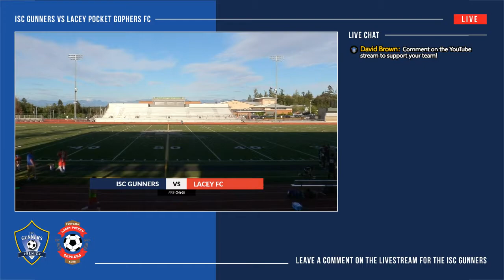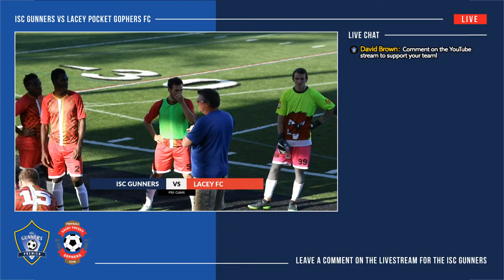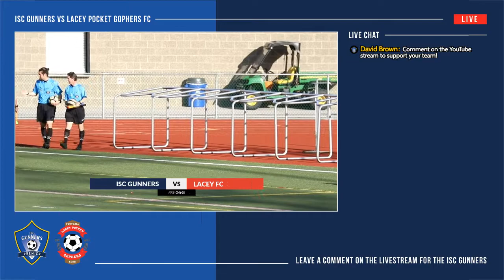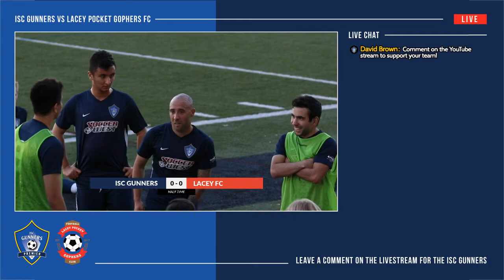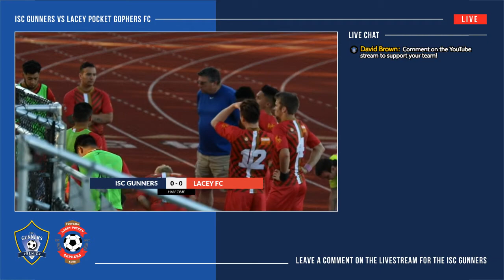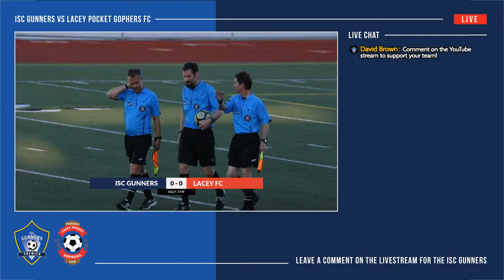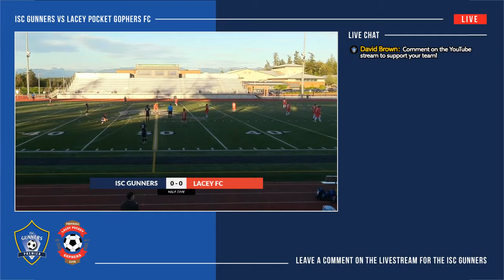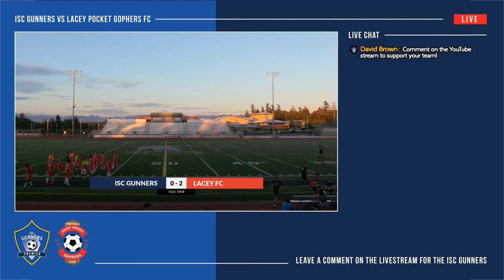WWPL 2018 - Game 4 - ISC Gunners vs Lacey FC